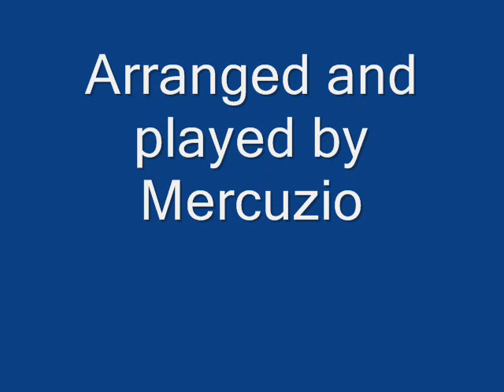Il Marchese del Grillo (piano solo) Nicola Piovani